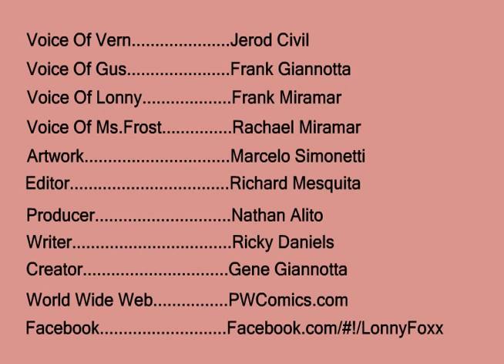Crosswords For Dummies